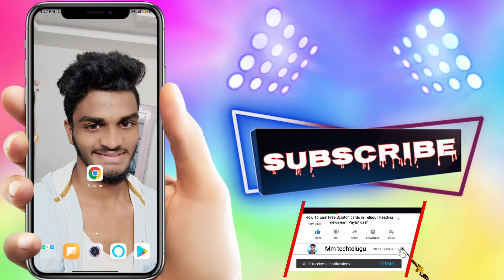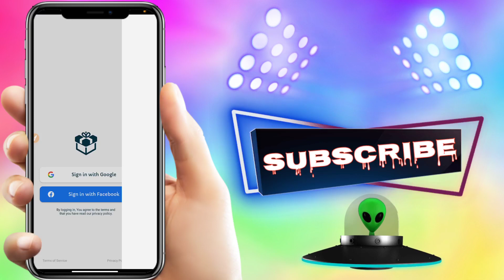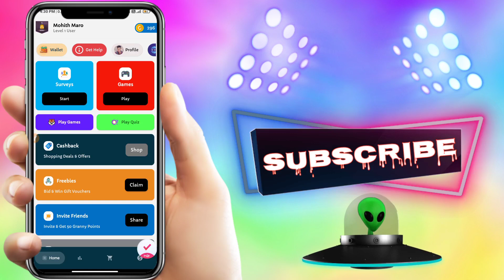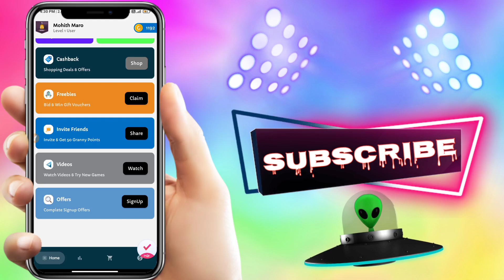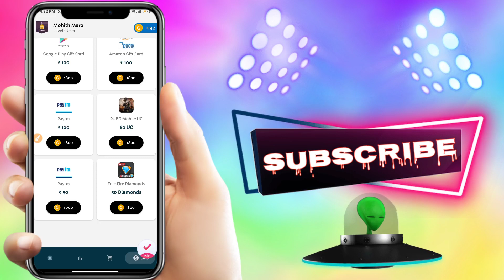Without Investment Earn Money Online In Telugu | Payment Proof | Daily Paytm Cash Earn Money Telugu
Hey Friend! Install app from my link and get 25 bonus points.

👑 Temple Run Money Earning Game | Real Money Earning Game in Telugu | Best Earning Games In Telugu

👑 How to speed up your mobile || remove virus in telugu | Mobile virus remove | Best battery saver app

👑 Send Games & Apps on WhatsApp in Telugu| How to Send Apps On WhatsApp in Telugu | Tips & Tricks

👑 Simple Work To Earn Money App In Telugu | Payment Proof | Work Frome Home Earning App In Telugu

🧿 Boat Rockerz 255 Sports Wireless Headset with Super Extra Bass

🧿 Mi 10000mAH Li-Polymer Power Bank 2i (Red) with 18W Fast Charging for just Rs. 799.0 from Amazon

🧿 Best trypad || DIGITEK DTR 550 LW Tripod for DSLR, Camera |Operating Height: 5.57 Feet | Load Capacity: 5kg